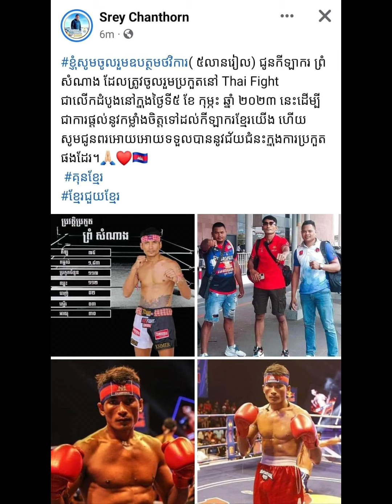ក្តៅៗ ព្រំ សំណាង ទទួលបានការឧប្ថមពីសប្បុរសជនគុនខ្មែរ Kun khmer Prum somnang